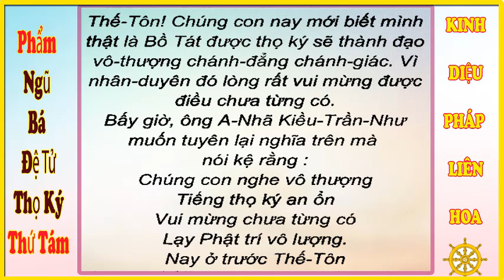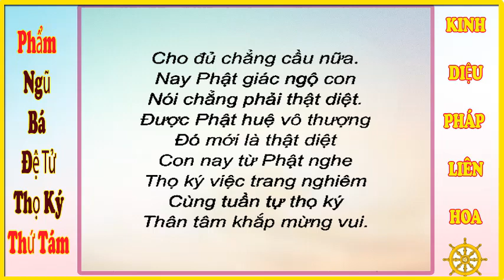KINH DIỆU PHÁP LIÊN HOA ( Phẩm 'Ngũ Bá Ðệ Tử Thọ Ký' Thứ 8 )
KINH PHÁP HOA PHẨM THỨ 8